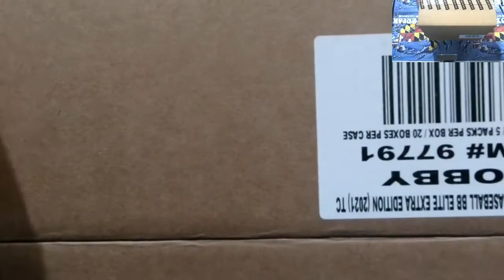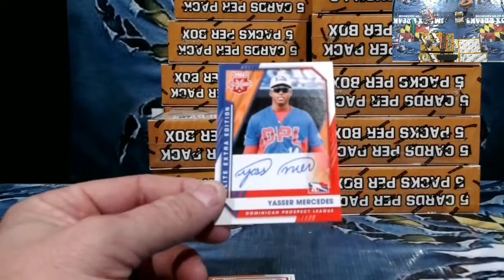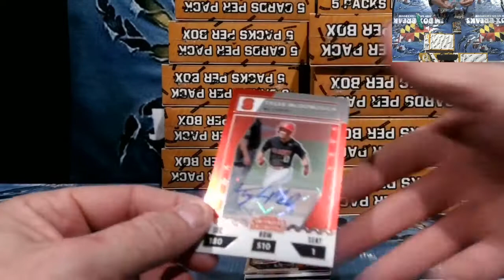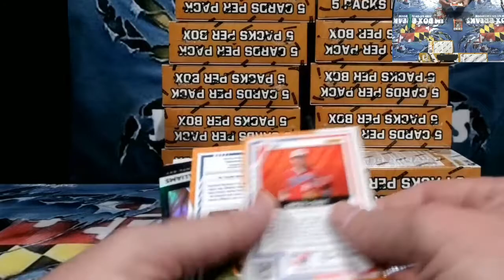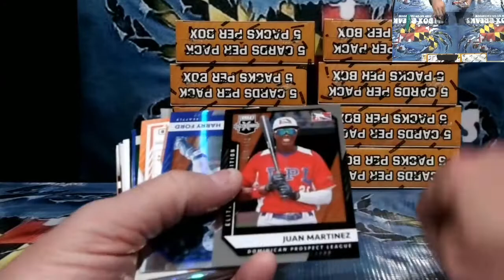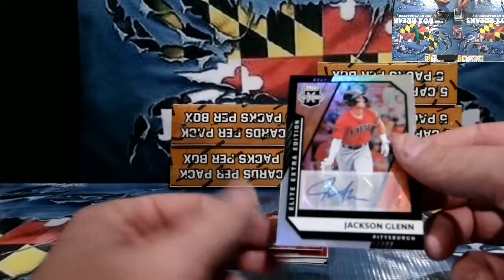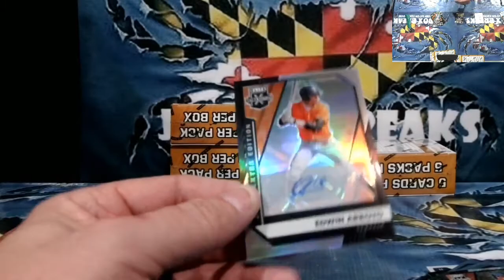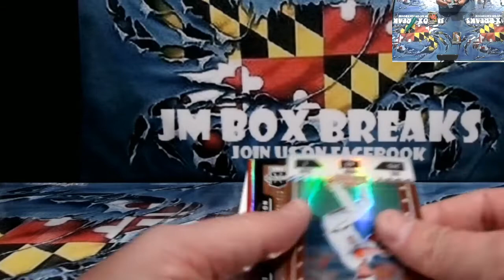2021 ELITE EXTRA EDITION BASEBALL CASE BREAK #1 1/11/22